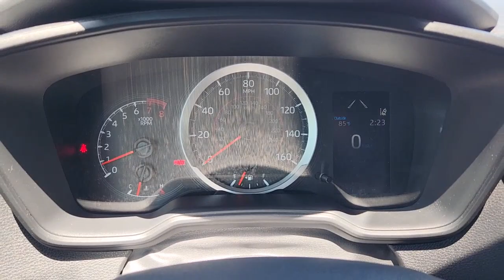2020 Toyota Corolla Dallas, Garland, Plano, Mesquite, Irving 035775A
Black Sand Pearl Used 2020 Toyota Corolla SE available in 9525 East RL Thorton, Dallas, Texas at Cowboy Dodge. Servicing the Dallas, Garland, Plano, Mesquite, Irving, TX area.

Cowboy Toyota
9525 East R L Thornton Freeway

Cowboy Toyota is proud to present this fully inspected. Black Sand Pearl 2020 Toyota Corolla SE FWD CVT 2.0L I4 DOHC 16V ***CLEAN CARFAX HISTORY*** ***HARD TO FIND*** ***ONE OWNER*** ***WELL MAINTANIED*** ***Leather*** ***Sold/Serviced Here*** ***DONT MISS OUT*** Radio: Audio AM/FM w/Navigation.brbrRecent Arrival! 31/40 City/Highway MPGbrbrAwards:br  * 2020 KBB.com 10 Coolest New Cars Under $20000brbrbrWhat are you waiting for? Call or come by today! ***For a no-hassle experience contact the Cowboy Toyota Pre-owned Sales Department to honor this special internet price *** Our commitment to customer service is second to none. We are dedicated to giving our customers the best internet buying experience possible. Our primary concern is the satisfaction of our customers. Need to trade up? We also offer one of the most comprehensive parts and service departments in the automotive industry! We are located on the west bound feeder of I-30 at Buckner Blvd. Just 8 minutes East of Downtown or 5 minutes from White Rock Lake! ***Advertised price does not include reconditioning fees or local dealer added options. See dealer for in-stock inventory and actual selling price. All prices plus taxes title and license fees with approved credit. MSRP does not include dealer installed options. Dealer doc fee of $150 not included in the price. Price may be different outside each advertised period and do not reflect the cash price at any other time. Inventory subject to prior sale. We are not responsible for typographical  technical or misprint errors.